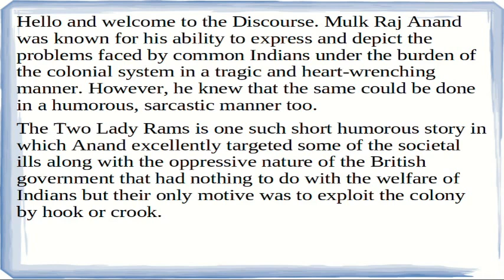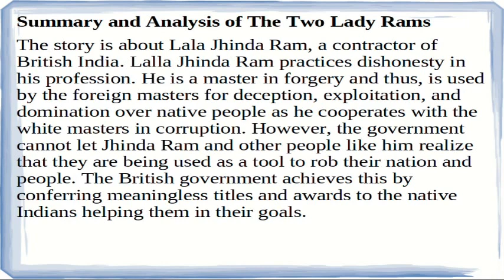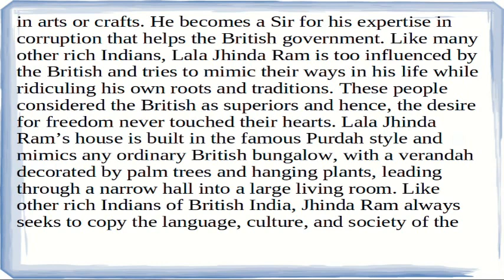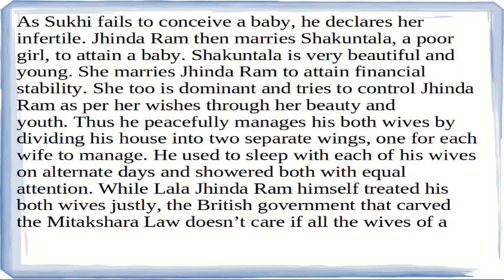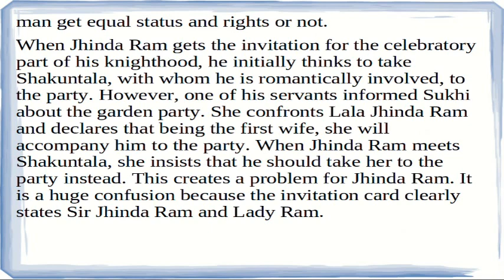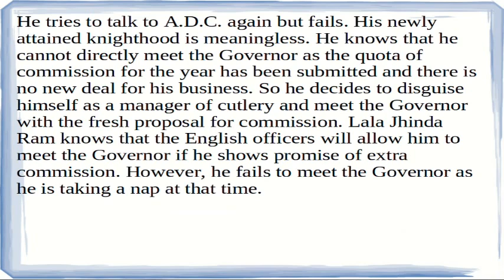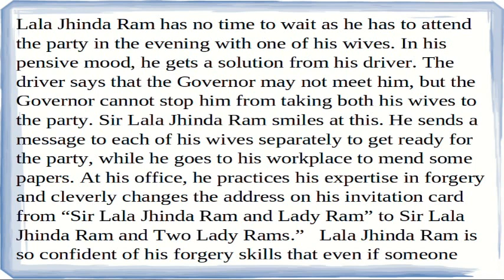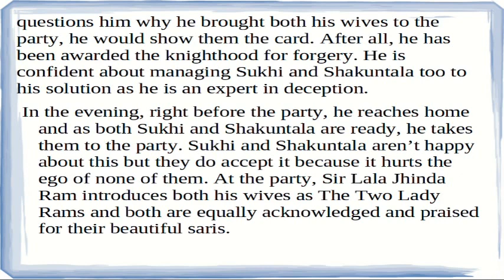The Two Lady Rams | A Short Story by Mulk Raj Anand | Summary, Analysis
Mulk Raj Anand was known for his ability to express and depict the problems faced by common Indians under the burden of the colonial system in a tragic and heart-wrenching manner. However, he knew that the same could be done in a humorous, sarcastic manner too. The Two Lady Rams is one such short humorous story in which Anand excellently targeted some of the societal ills along with the oppressive nature of the British government that had nothing to do with the welfare of Indians but their only motive was to exploit the colony by hook or crook.

Summary and Analysis of The Two Lady Rams

The story is about Lala Jhinda Ram, a contractor of British India. Lalla Jhinda Ram practices dishonesty in his profession. He is a master in forgery and thus, is used by the foreign masters for deception, exploitation, and domination over native people as he cooperates with the white masters in corruption. However, the government cannot let Jhinda Ram and other people like him realize that they are being used as a tool to rob their nation and people. The British government achieves this by conferring meaningless titles and awards to the native Indians helping them in their goals. Lala Jhinda Ram has also attained such a meaningless title of knighthood and a celebratory party is arranged for him. The governor sends him an official invitation addressing him as Sir Lala Jhinda Ram and Lady Ram to the party. Sir Lala Jhinda Ram is very excited. He feels a sudden increase in worth as now he is almost equal to the English officers, his masters. However, this invitation creates a familial problem for Lala Jhinda Ram.

Mulk Raj Anand elaborates on this familial problem of Sir Lala Jhinda Ram in his story to explain the fraudulence of the knighthood that Lala Jhinda Ram attains. He becomes a ‘Sir’ not for his bravery, or skills in arts or crafts. He becomes a Sir for his expertise in corruption that helps the British government. Like many other rich Indians, Lala Jhinda Ram is too influenced by the British and tries to mimic their ways in his life while ridiculing his own roots and traditions. These people considered the British as superiors and hence, the desire for freedom never touched their hearts. Lala Jhinda Ram’s house is built in the famous Purdah style and mimics any ordinary British bungalow, with a verandah decorated by palm trees and hanging plants, leading through a narrow hall into a large living room. Like other rich Indians of British India, Jhinda Ram always seeks to copy the language, culture, and society of the colonizer, but in doing so, he often ignores his root and his identity.

The British government recently abolished polygamy for Hindus though maintained the Mitakshara Law according to which anyone who fails to have a child with his first wife, can marry multiple times until the birth of a child. Lala Jhinda Ram’s first wife Sukhi belonged to a rich family. She is beautiful too. She brought a huge dowry of 1 lakh for Lala Jhinda Ram. Obviously, she holds a financial worth in his life and she administers it by trying to control Jhinda Ram as a dominant wife. But Jhinda Ram is an expert trickster. As Sukhi fails to conceive a baby, he declares her infertile. Jhinda Ram then marries Shakuntala, a poor girl, to attain a baby. Shakuntala is very beautiful and young. She marries Jhinda Ram to attain financial stability. She too is dominant and tries to control Jhinda Ram as per her wishes through her beauty and youth. Thus he peacefully manages his both wives by dividing his house into two separate wings, one for each wife to manage. He used to sleep with each of his wives on alternate days and showered both with equal attention. While Lala Jhinda Ram himself treated his both wives justly, the British government that carved the Mitakshara Law doesn’t care if all the wives of a man get equal status and rights or not.
So this is it for today. We will continue to discuss the History of Indian English Literature as we strive to offer a complete course for the preparation of UGC NET English literature, NTA NET English literature, PGTRB English,, SET English literature, TGT PGT English, GATE English Literature, and other exams, please stay connected with the Discourse, Thanks, and Regards!